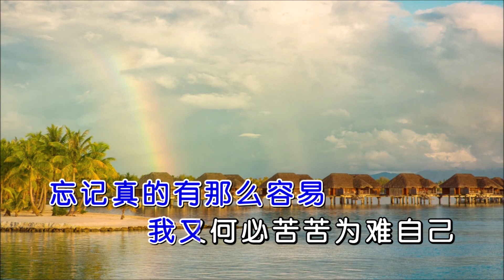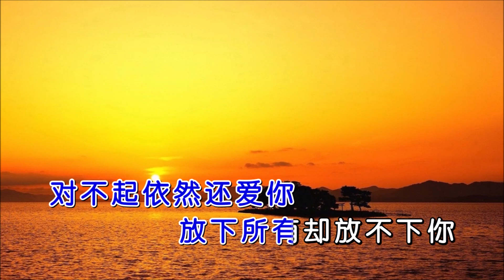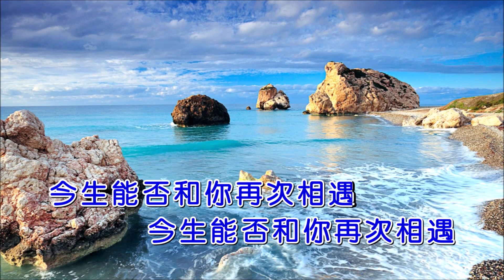小高哥 《放下所有却放不下你》 KTV 导唱字幕 （备有伴奏视频）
《放下所有却放不下你》

演唱：小高哥
词曲：小高哥
合成：海歌
视频：K-Master

敲打着窗台的细雨
就像我为你留下的泪滴
我该怎样把爱延续
那么爱你却不能在一起
从未想过这样的结局
许下的诺言全都被抛弃
忘记真的有那么容易
我又何必苦苦为难自己
对不起依然还爱你
听着你曾喜欢的旋律
唱起为你写过的歌曲
我心里依然还有你
为什么结局只剩我自己
依然为你痴情为你着迷
今生能否和你再次相遇